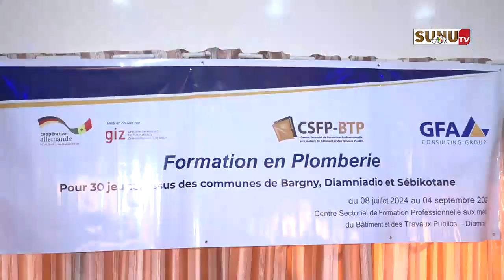Formation professionnelle : CSFP- BTP de Diamniadio a formé 30 jeunes en plomberie sanitaire